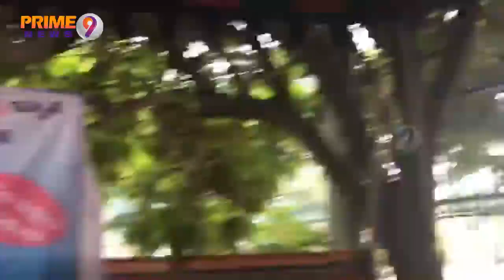Telangana BJP Leader Laxman Holds Protest For "We Want TRT Postings" | Prime9 News